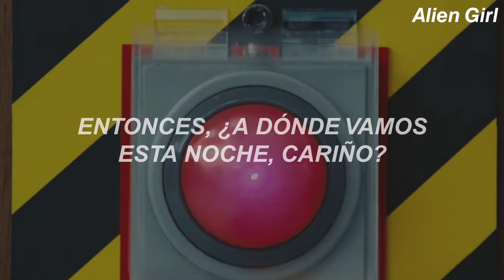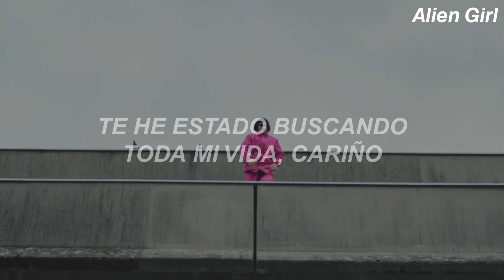Oliver Tree - With You // Sub. Español (video oficial)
📌 Puedes ver el álbum “Alone In A Crowd” subtitulado por mi en éste enlace:

💕LYRICS💕

[Intro]
Oooohhh
I'm riding with you

[Verse 1]
Baby, I've made up my mind
While I was staring in your eyes, losing track of the time
Let's make it last forever
Darling, I wanna run away together

[Pre-Chorus]
So, where are we going tonight now, baby?
Where am I going tonight now, baby?

[Chorus]
With you

[Verse 2]
Baby, we know this is it
Both of us have been searchin' our whole life for this shit
We've got no time to waste
Darling, can we please get out of this place?

[Chorus]
With you

[Bridge]
It seems like we've both been waitin'
I've got no more time for wasting
I've been searching my whole life, baby
It's true, I wanna be

[Chorus]
With you
With you
- All the copyright goes to Oliver Tree.